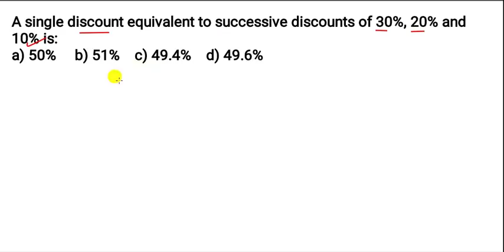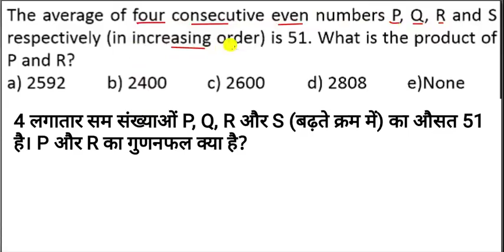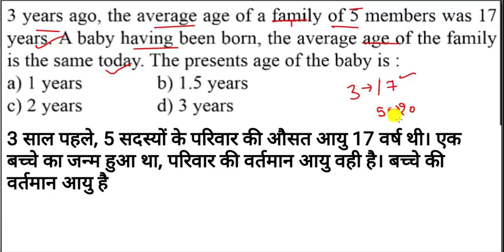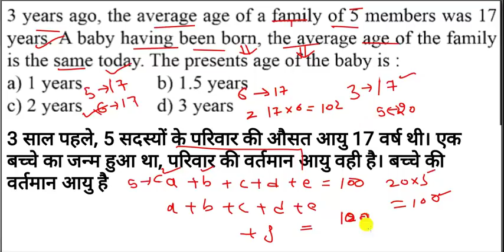UPSSSC LOWER PCS MANDI PARISHAD EXAM DATE PRE OR MAINS ? EXPECTED LATEST NEWS SYLLABUS PATTERN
JOIN PAID GROUP ( COMPLETE STUDY MATERIAL IN HINDI & ENGLISH MEDIUM ) - PAY HERE 4000 =
OR PAY THROUGH PAYTM - 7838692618 / 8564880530